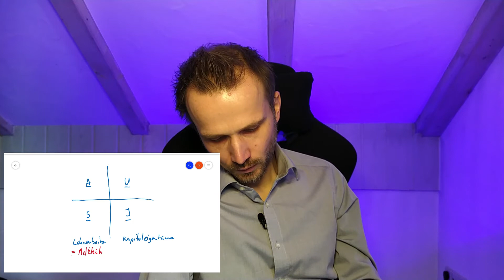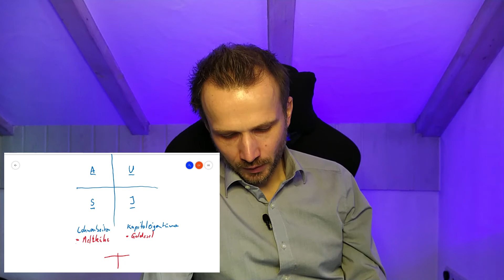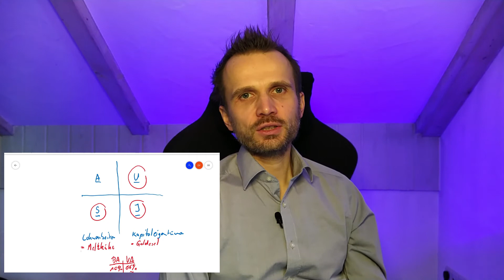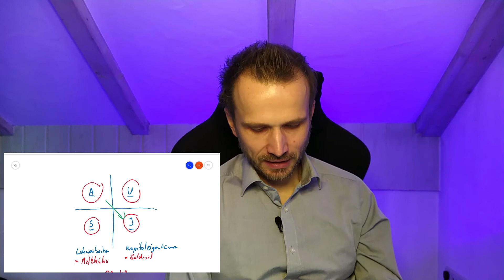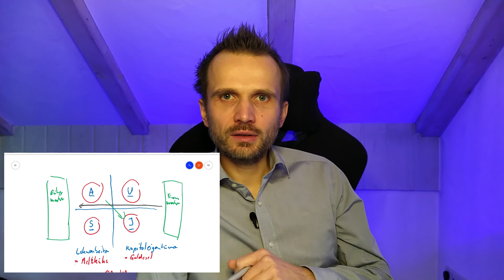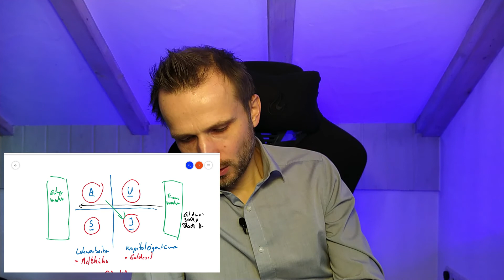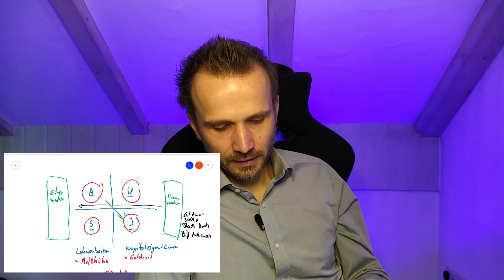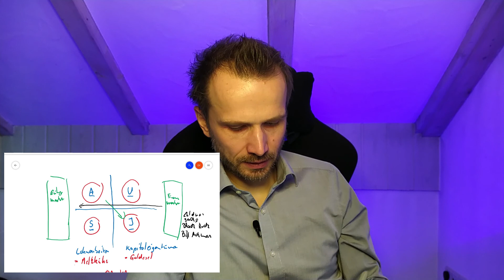Warum mache ich Optionshandel und bin Investor geworden?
In dem Video erkläre warum ich Optionshandel betreibe. Das Video sollte auf jeden Fall auch jeder anschauen, der das Gefühl hat im Hamsterrad zu sein!!

Für tiefgehende Aktien- und Marktanalysen habe ich ein eigenes Projekt ins Leben gerufen. Der Early Access hat gerade begonnen. Ich würde mich freuen, wenn du einen Blick darauf wirfst. Dein Feedback ist mir sehr wichtig!